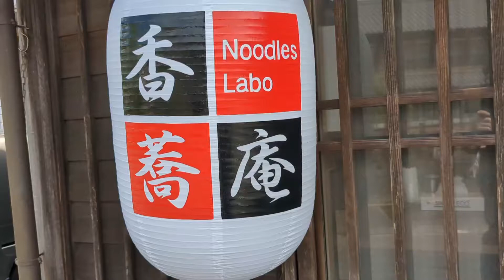香喬庵の鰹昆布出汁(冷ラーメン)レビュー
【食レポ動画】今回は地元に新しくできましたラーメン店、Noodles labo香喬庵の鰹昆布出汁(冷ラーメン)を賞味してきました。本当は醤油ラーメンを食べたかったのですが、来店した当日は暑い日でしたのでこちらにしました。カツオの出汁をベースにしたスープと腰のある麺にワサビを効かせて賞味しました。とても美味しかったです！